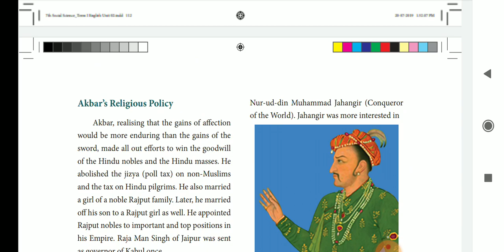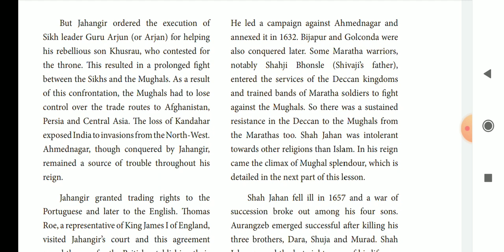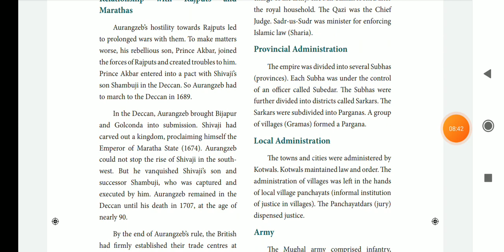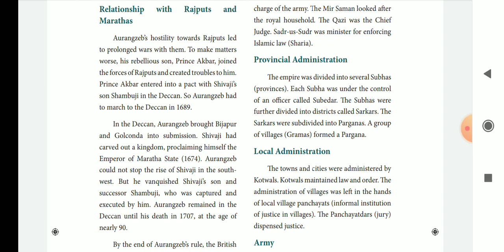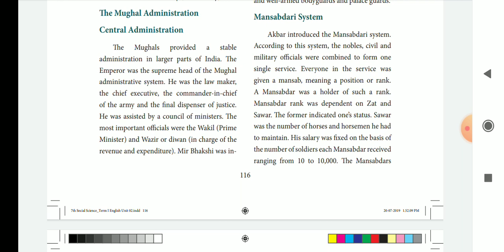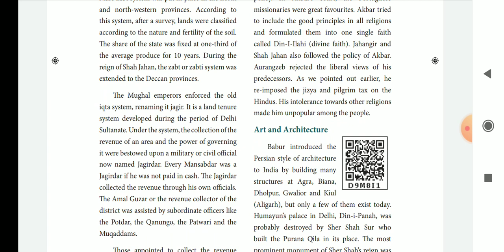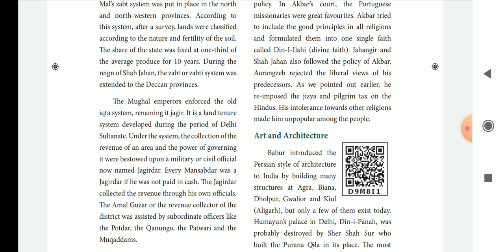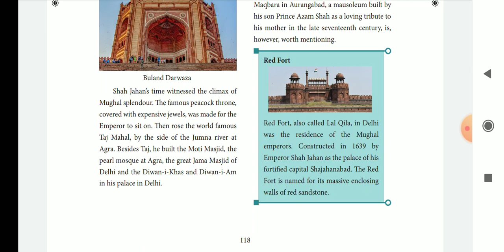7th term 2 | history | unit 2 | Mughals | part 2 video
hi friendss..
    In this video we have uploaded free class video
7th term 2 history